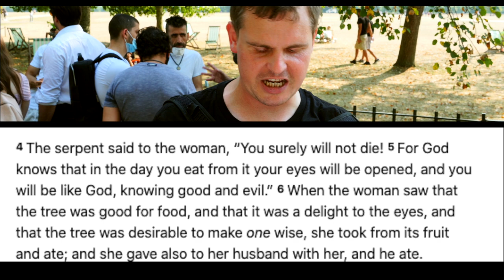Bob on a Political Realism & The Fall | Speakers Corner